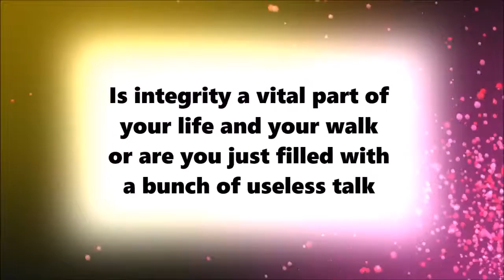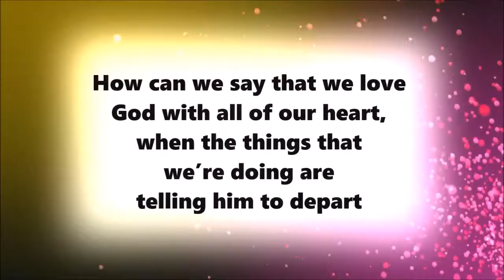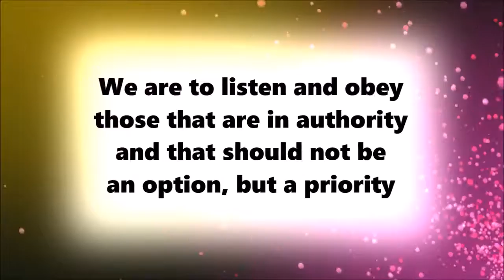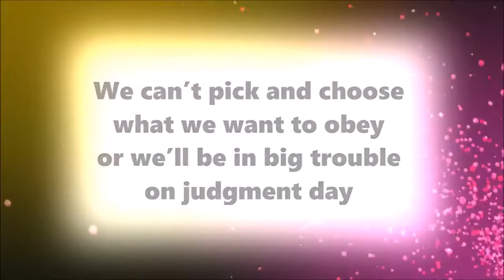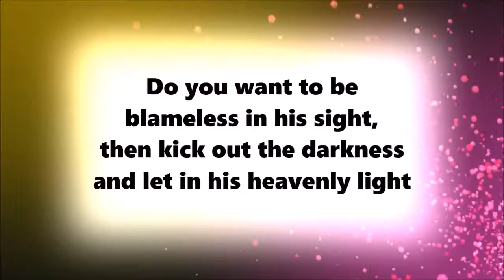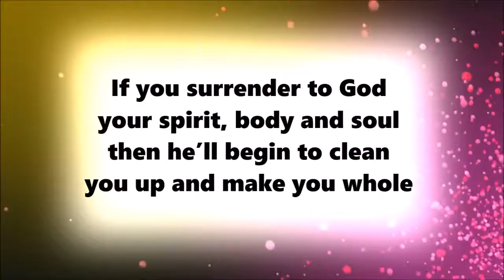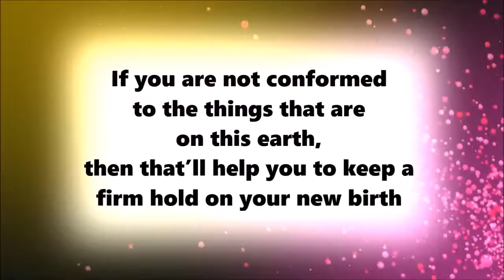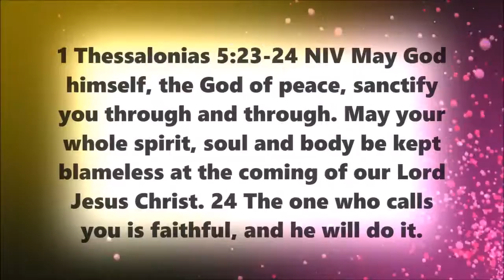To Be Blameless in His Sight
A poem written by Matthew Hart - Background music by Mercy Me - Flawless